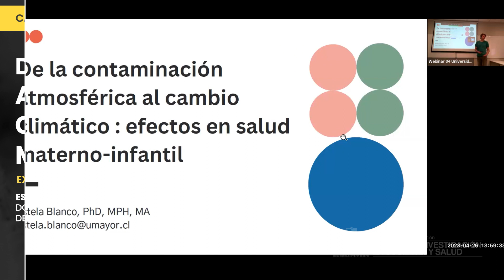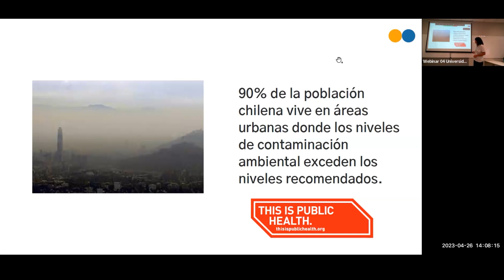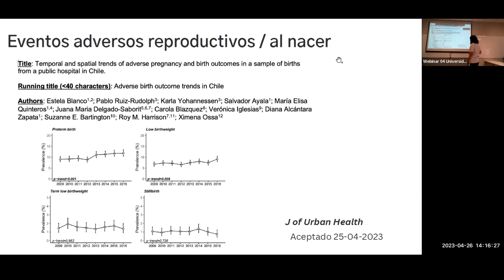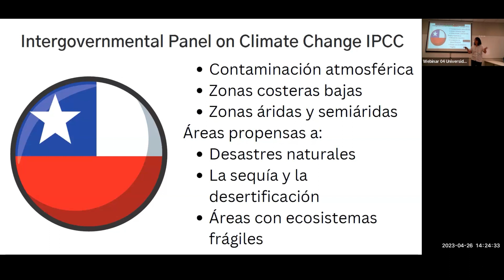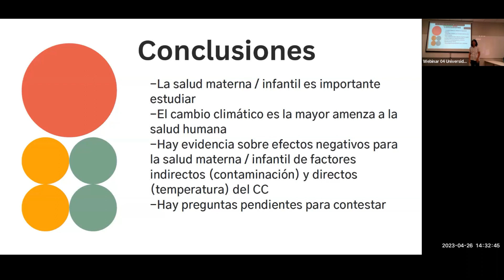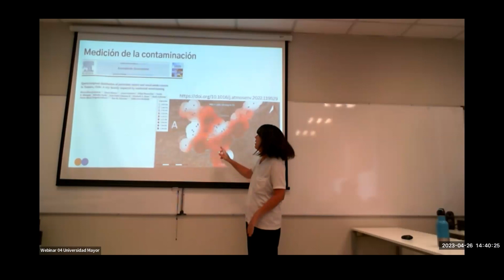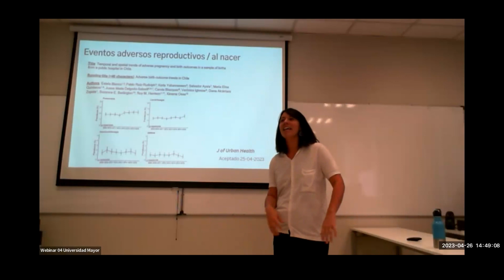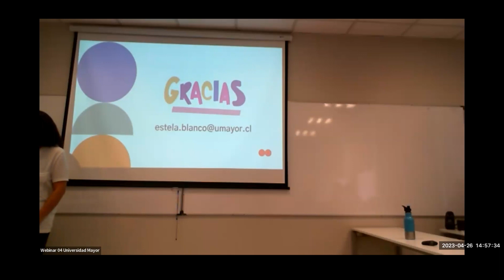Estela Blanco - Contaminación atmosférica y cambio climático: efectos en salud materno-infantil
Cátedra Sociedad y Salud de abril de 2023. En ella participó Estela Blanco PhD, profesora asistente del Centro de Investigación en Sociedad y Salud (CISS) de la Universidad Mayor. Además, es investigadora adjunta del Núcleo Milenio de Sociomedicina (SocioMed) y del Centro de Ciencia del Clima y la Resiliencia (CR2).

El tema de la Cátedra fue “De la contaminación atmosférica al cambio climático: efectos en la salud materno-infantil”. En ella, la Dra. Blanco explicó la importancia de considerar la salud materna e infantil al estudiar los efectos del cambio climático.